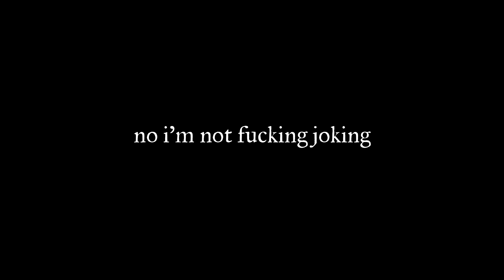i was just looking for the sports channel gary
who the fuck writes this shit??